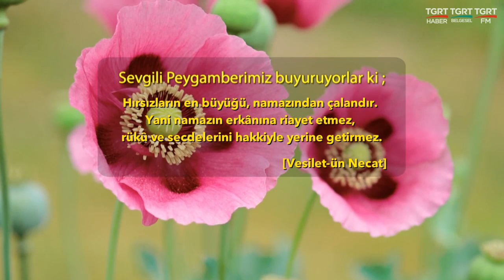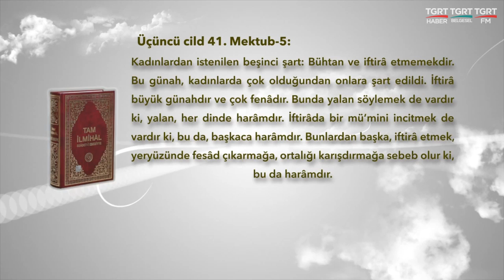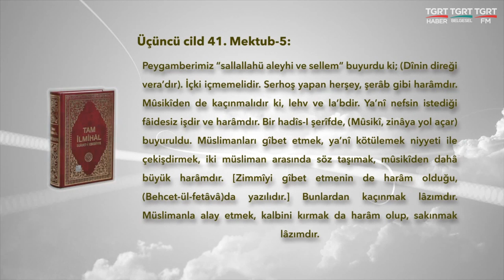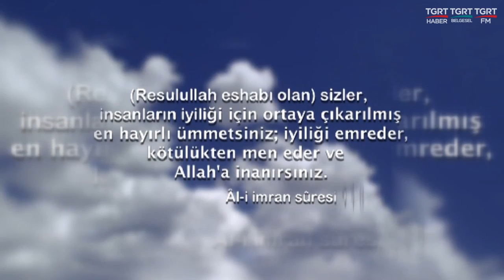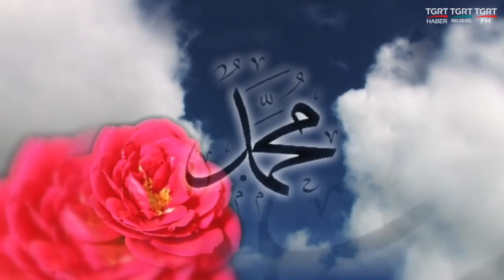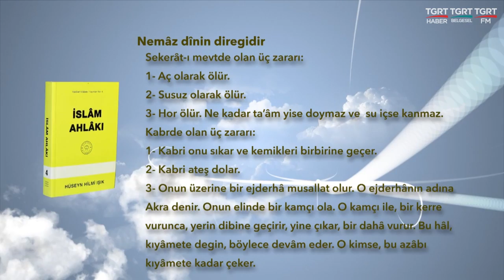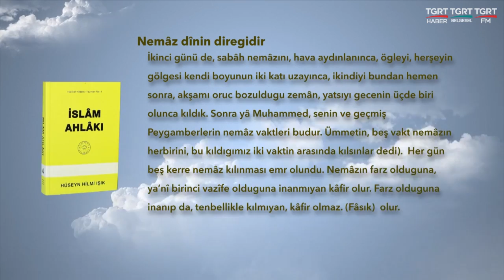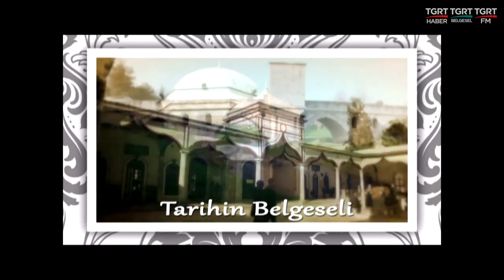HUZURA DOGRU 20210805